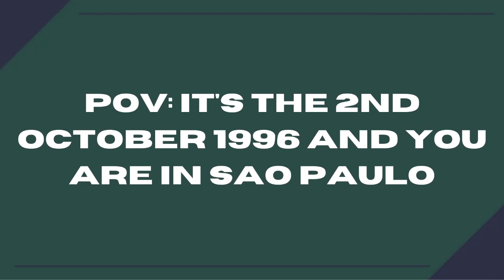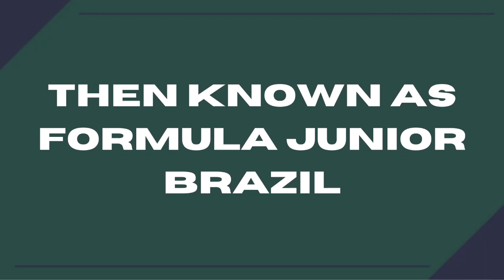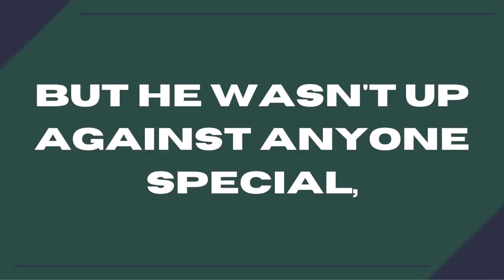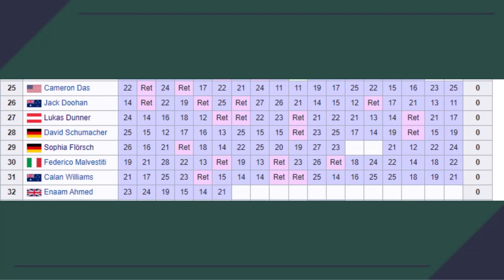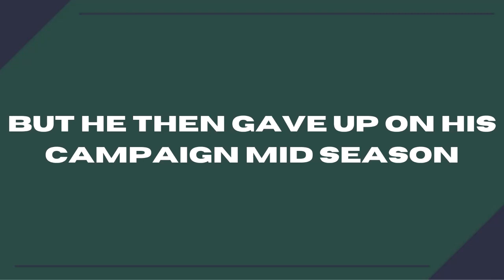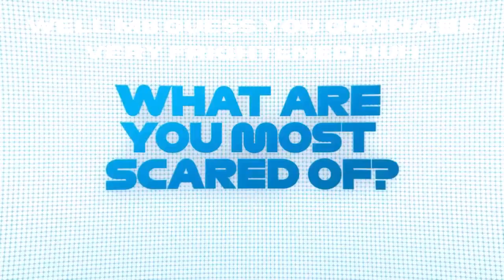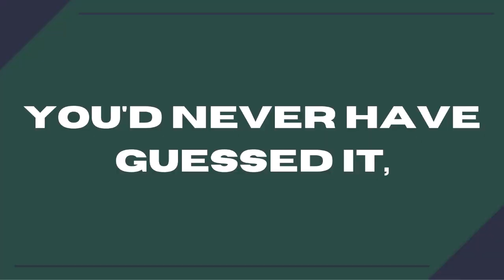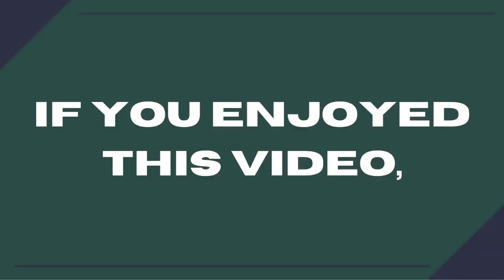The Disappointing Story of Guilherme Samaia.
In today's video, I look at the career of Guilherme Samaia, the man who scored a grand total of 0 points in the 2020 FIA Formula 2 Season.